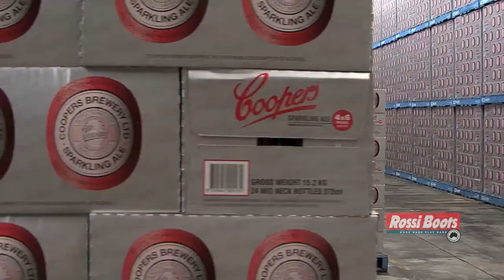Rossi Boots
Showcase of the Rossi Boot range and South Australia.